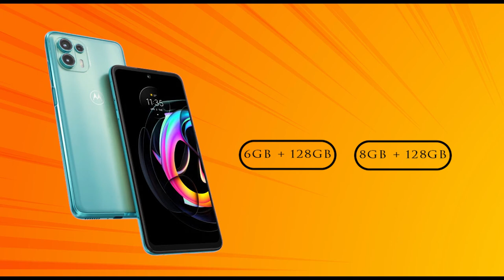Moto edge 20 fusion tamil specs - 108MP | 90hz OLED at 21k - Edge 20 fusion 5G price tamil launch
Moto edge 20 fusion tamil specs
       In this video, lets talk about motorola edge 20 fusion specifications and price in India in tamil. moto edge 20 fusion 5g tamil will also launch on Aug 17. Moto edge 20 fusion Specifications include 6.7" FHD 90Hz Amoled display, 108MP Triple camera, 30W fast charge and 5000 mAh Battery. All above info is based on moto edge 20 fusion leaks and rumors. Moto edge 20 fusion processor will be the Mediatek Dimensity 800U 7nm octacore processor.Edge 20 fusion 5G camera system will use 108MP camera sensor. Motorola edge 20 fusion 5G launch date in India is on Aug 17. Moto edge 20 fusion 5G India price will start from Rs.21,499. What are your thoughts about Edge 20 fusion 5G price in India, share your thoughts on comments section!!